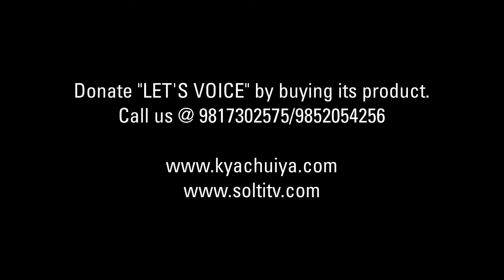Comedy फुच्चेहरुले हसाँए मारे | Funny Video😂Try To Not Laugh | 100% Funny | Nepali Comedy | Solti TV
फन्नी फुच्चे भतिजहरुले आफै भिडियो खिचे, आफै अन्तरवार्ता लिए, दिए र सोल्टी टिभीका लागि एउटा रमाईलो भिडियो तयार पारे । धन्यवाद भतिजहरुलाई । हेर्नुहोस् र हाँस्नुहोस् ।

Digital Branding:
"CHUIYA"
Maina Home,

Subsidiary:
N.G. Entertainment
MAINA HOME (Solti Market)
Nabin Village

Operation:
Subin Gurung

Producer:
Samsher Gurung.

Assistant:
Shambu Yadav

Chief Correspondent:
Dhruba Bhandari

Director/Executive Producer
Nabin Gurung (Solti)